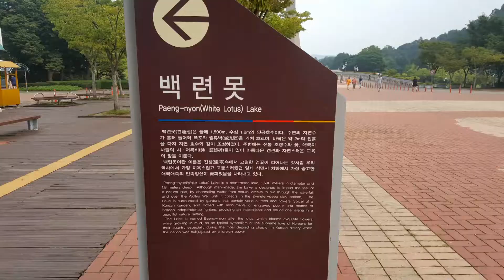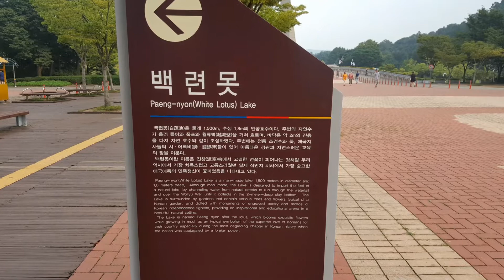독립기념관 드론 촬영 2019년8월17일(비를맞으며 촬영)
비를맞아가며 찍은 dji메빅프레티넘 영상입니다.